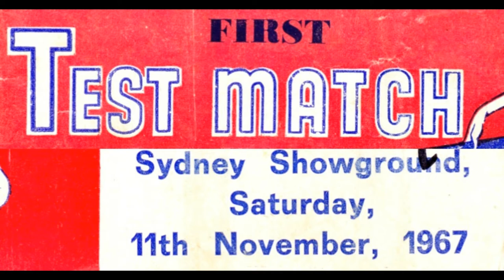1967 Speedway Test Match. pt1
1967 Test Match. Channel 10 intro. Aust vs England. Att: 28,000. With Mike Raymond & Jim Shepherd. with Nigel Boocock, Ken McKinlay, Lionel Levy + Jim Airey. Thanks  to Kaye Levy-Andrew, Bryden family and Jim who provided the tape, put away for 50 years.
Part 1